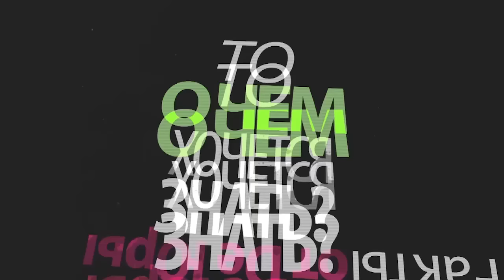Самый простой способ повысить интеллект. «Де факты от де Юры»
Учёные провели исследование, и заявили, об открытии самого простого способа повысить интеллект. В этой программе вы также узнаете, как улучшить память  и даже здоровье, не тратя на это деньги.